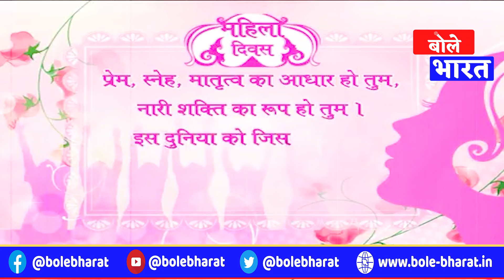2 The Point, कहानी चर्चित IPS Kamya Mishra की, क्यों बनीं IPS, पति के लिए हिमाचल छोड़ पहुंची बिहार